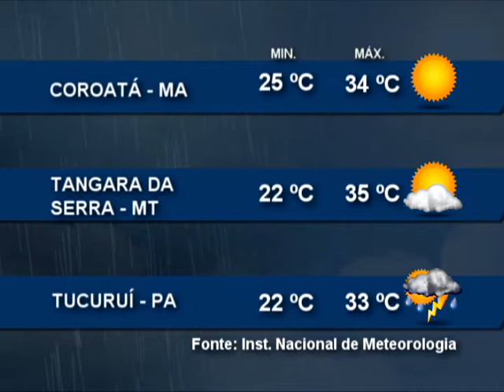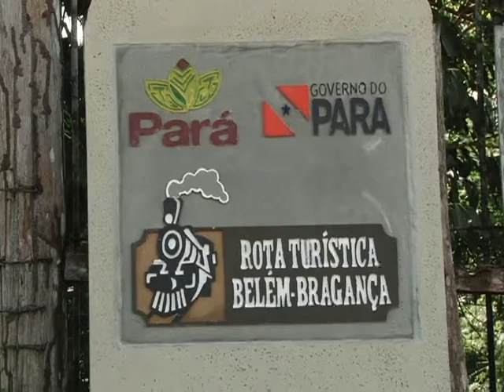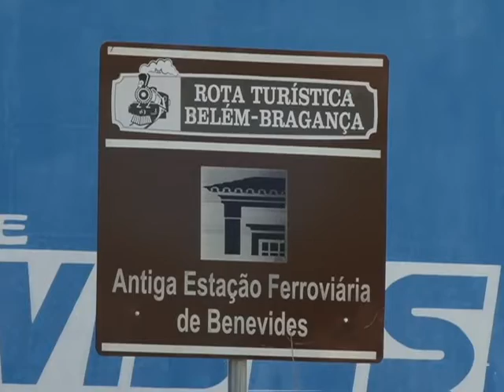Nazaré Notícias - 02/07/2015 (Bloco 4)